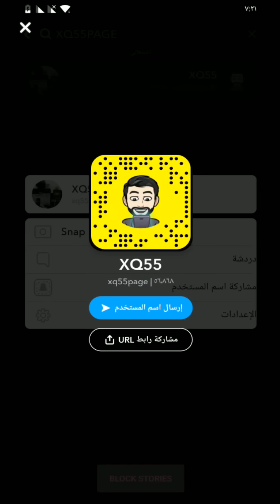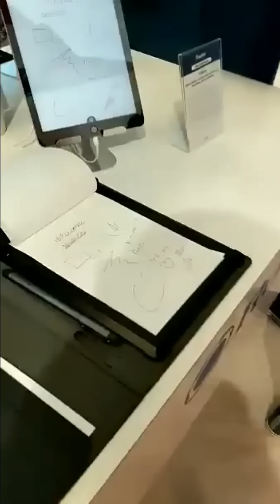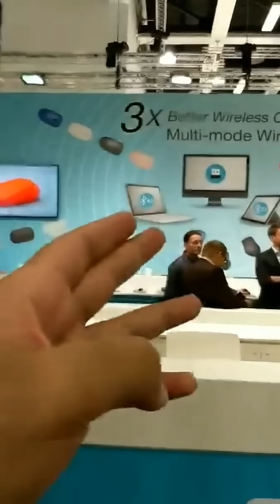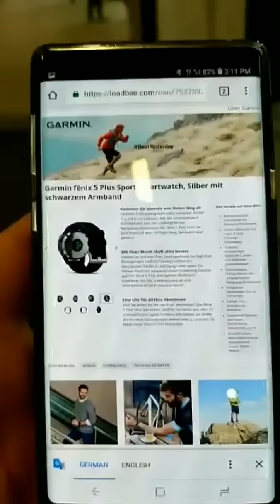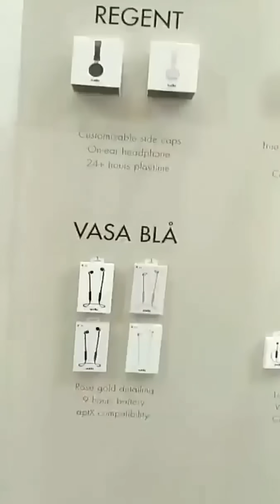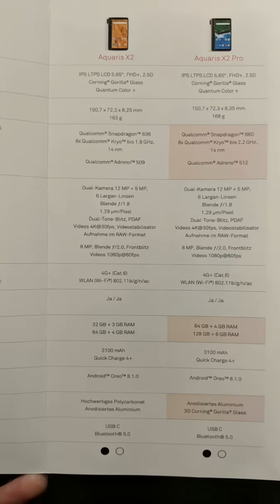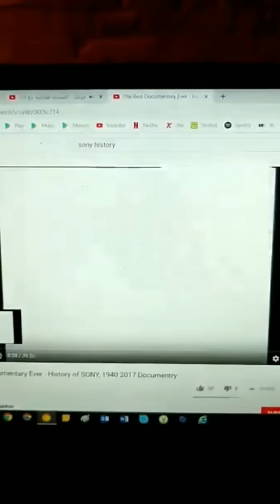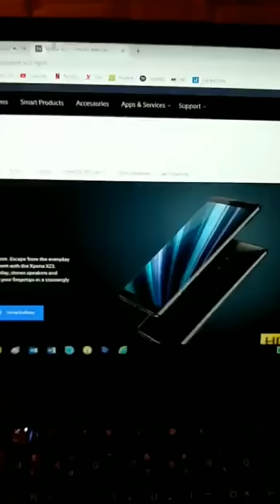جولة تقنية | IFA 2018 | XQ55 | اليوم الثالث: Nokia, Sudio, Logitech, Garmin, bq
0:00 المعرض
14:10 سوني انت شفهمك!